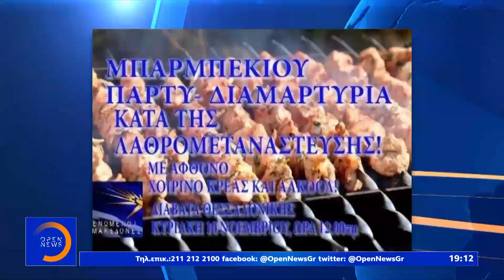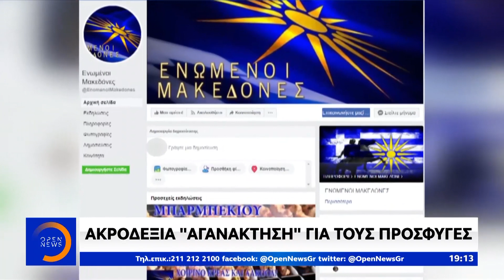Δεν συμφωνούν με το «μπάρμπεκιου» δήμαρχος και κάτοικοι - Κεντρικό Δελτίο 7/11/2019 | OPEN TV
Το πολυσυζητημένο μπάρμπεκιου στα Διαβατά δεν το υποστηρίζουν οι κάτοικοι και η δημοτική αρχή της περιοχής. Όσο για τους διοργανωτές, τους αυτοαποκαλούμενους «Ενωμένους Μακεδόνες», μια επίσκεψη στο προφίλ τους στο Facebook είναι αποκαλυπτική, όπως αποκαλυπτικά είναι κι όσα είπε μιλώντας στην πρωινή εκπομπή του OPEN, ο επικεφαλής τους .